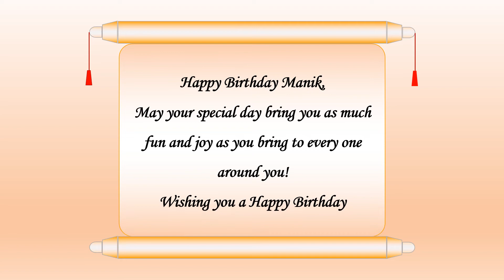Happy Birthday Manik